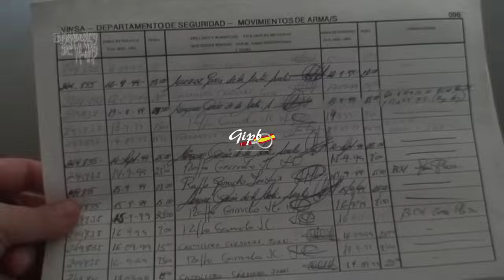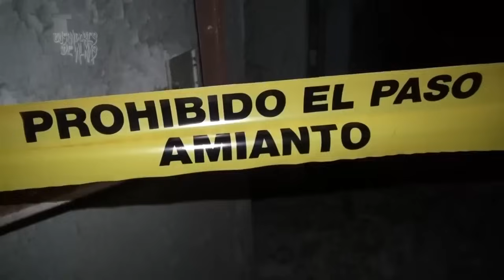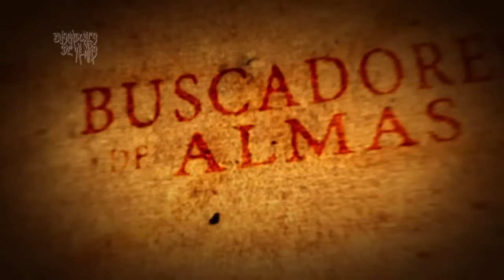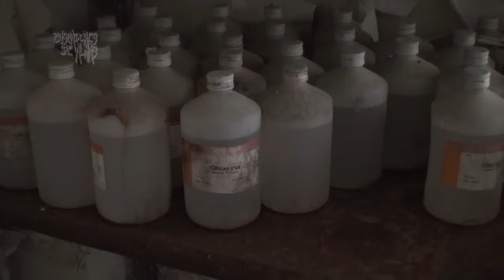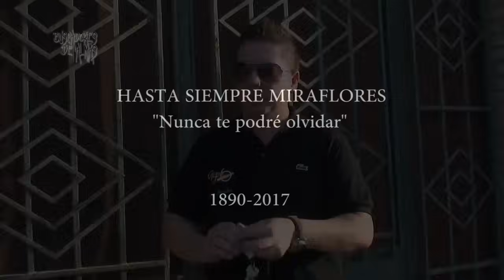#2 EL MANICOMIO “Prueba con Cámara Kinect Xbox”